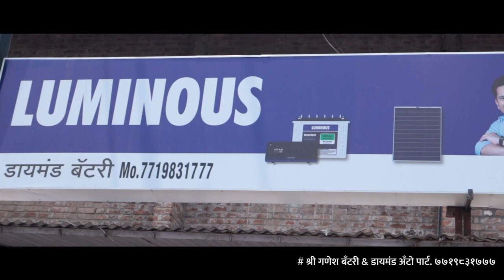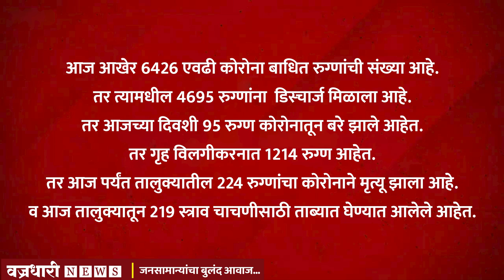आज शुक्रवारी तासगाव तालुक्यामध्ये कोरोणाचे द्विशतक